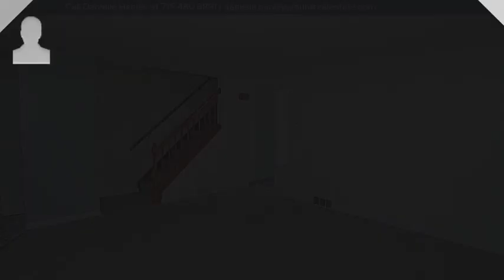4293 Victorian Drive, Hamburg, NY 14075